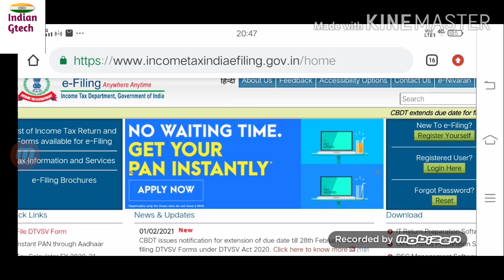|relief fund tax rebate|Income tax rebate u/s 80G|सभी सरकारी कर्मचारियों को मिलेगी टैक्स में छूट|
Any govt employee who share corona relief fund they will get 50% tax rebate on income tax